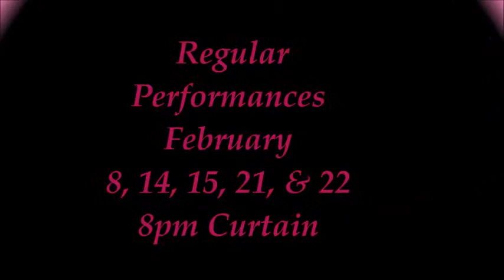The Pink Panther Strikes Again! Presented by the Valrico Village Players!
Presented by the Village Players!

The world's most unusual criminologist, Chief Inspector Jacques Clouseau, fights for his life and for the future of all mankind in the most bizarre and dangerous caper of his brilliantly successful and utterly clumsy career. Paul Dreyfus, once his long-suffering boss, now turned into a raving lunatic, holds the world at bay with the ultimate weapon, the Doomsday Machine. Dreyfus is out to get Clouseau, the man whose undeserved success has driven him crazy, and he threatens to vaporize continents if the nations of the world don't deliver Clouseau to him alive or, if at all possible, dead! Blissfully unaware that the army of deadly assassins is gunning for him, or that the beautiful girl who seeks him out is a Russian agent, Clouseau incredibly stumbles and slips by every attack. However, the world is running out of time. Will Clouseau stay alive in time to save the day? Will the mischevious Pink Panthers even let him? See the play and find out!

 Regular Performances:
 February 7, 8, 14, 15, 21, & 22
 8pm Curtain
 Matinee- February 16th
 3pm Curtain
 $14 General Admission / $10 for parties of 12 or more
 *We do not accept cards- cash or check only
 James McCabe Theater- 506 5th street, Valrico, 33594